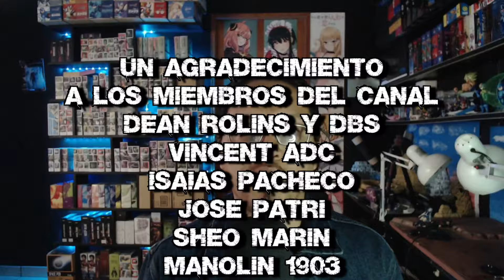La Niña Loca de las Explosiones 😲 | Megumin Figma #407 (Restock) | Unboxing En Español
Reseña de la Figma #407 de Megumin del anime de Konosuba.

🔵Twiter.